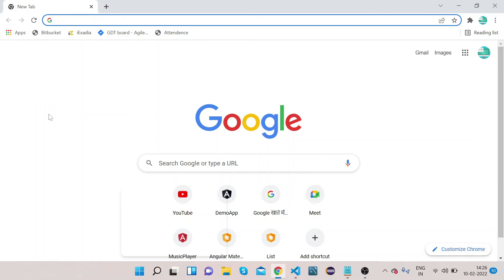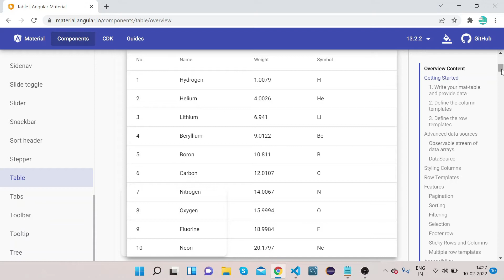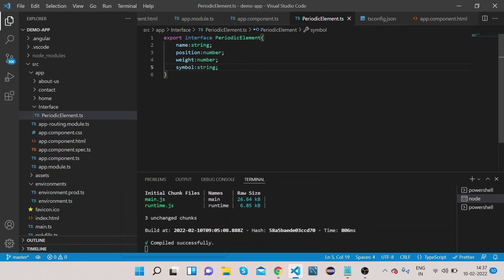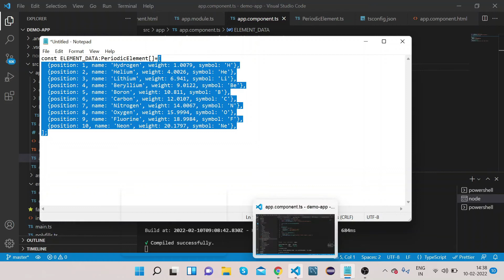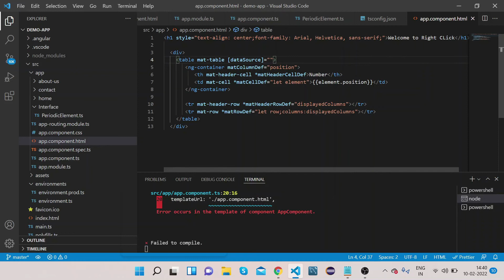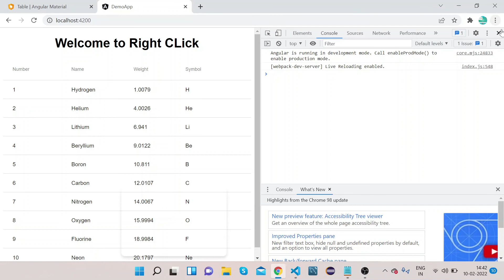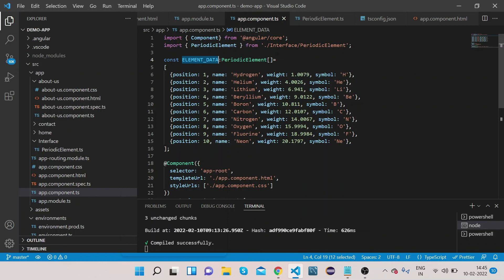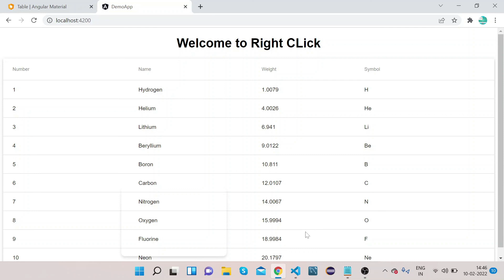Angular Material Data Table | Angular Material Tutorial 31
Step by step  tutorial on how to use Angular Material DATA TABLE.  The Angular Material DATA TABLE provides a Material Design styled data-table that can be used to display rows of data.

00:00 Thumbnail
00:15 Introduction to angular material data table
01:15 Mat Data Table Implementation.
02:32 Add Column to mat-table
05:57 tr table row
13:18 Bind Data to mat table
17:17 Summary

My Computer
My Smart Watch
My Mic